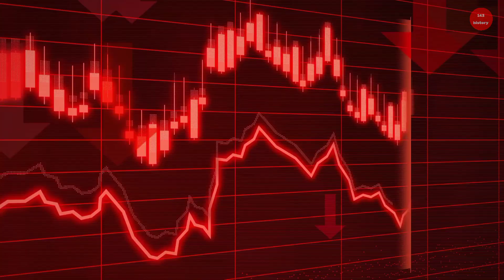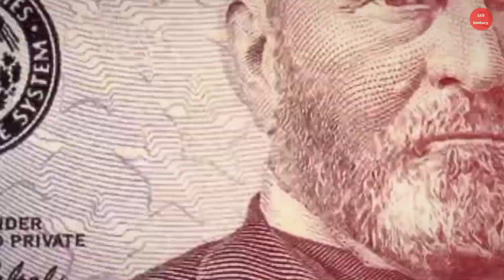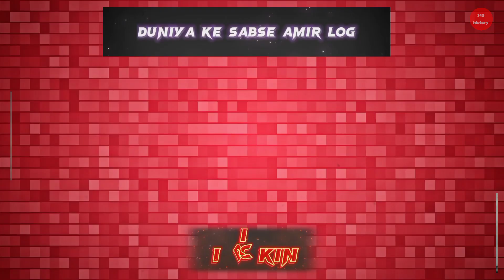Top 10 Richest People Of All Time | इतिहास के 10 सबसे अमीर लोग | Richest people Story In Hindi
itihaas ke 10 sabse amir log,
10 sabse amir log,
10 amir log,
duniya ke 10 sabse amir,
top 5 amir log
history richest man in the world